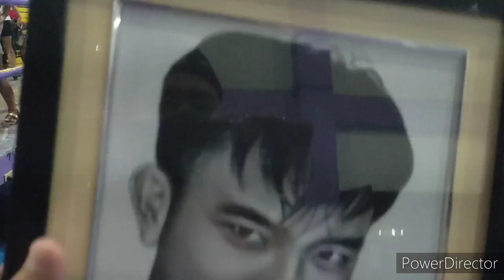MR. CHINITO GUAPITO NG BALAGTAS BASKETBALL FINALLY RECEIVED HIS PORTRAIT ART💯🏀💪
I HAVE JUST DRAWN ANOTHER YOUNG BASKETBALL SUPERSTAR IN BULACAN AND HIS NAME IS JERIELL WAYNE LOPEZ. HE IS WELL KNOWN FOR HIS REMARKABLE CHINITO GUAPITO LOOKS.HE REALLY PERFORMS WELL IN BASKETBALL. HE IS CHOSEN AS BEST PLAYER IN MOST GAMES HE PLAYED. HE ALSO HAS PROVEN HIS WORTH BEING AWARDED AS THE M.V.P. OR MOST VALUABLE PLAYER IN BASKETBALL LEAGUE. HE HAS A BIG PROMISING FUTURE CONSIDERING HIS PASSION AND ABILITY IN THE BASKETBALL COURT. WHAT I LIKE MOST IN HIM IS THAT HE IS THE ONE WHO LEADS THE TEAM PRAYER JUST BEFORE AND AFTER EVERY GAME...KEEP PLAYING BUNSONG IDOLO AND ALWAYS REMEMBER TO PRAY BEFORE YOU PLAY...GODBLESS YOU AND THE FUTURE AHEAD OF YOU💯🏀❤️MABUHAY FILIPINO BASKETBALL PLAYERS AND ATHLETES...KEEP IT UP ALL FOR THE GLORY OF GOD💯🏀💪☝️🤜🤛🏆🎖️
Materials used:
pure Charcoal powder
graphite pencils(hb,4h,8b,10b,12b)